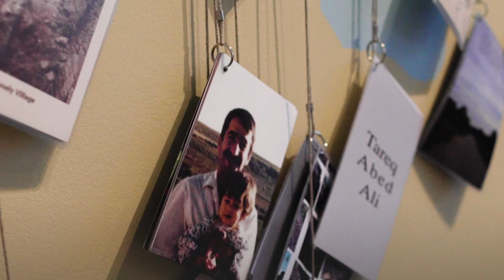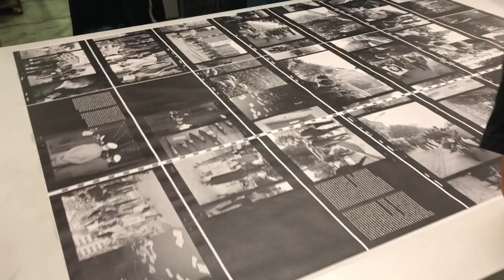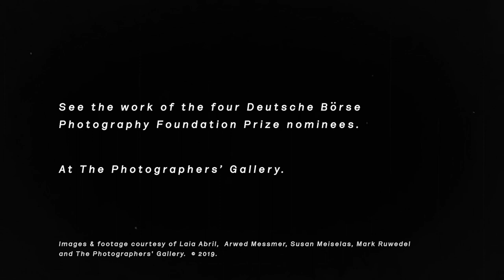Ways of Seeing: The Deutsche Börse Photography Foundation Prize 2019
Directed by Korrie Powell

This film is a collaboration between advertising agency BBH London and The Photographers’ Gallery in London, for the Deutsche Börse Photography Foundation Prize 2019. This year’s exhibition presents four artists, Laia Abril, Susan Meiselas, Arwed Messmer and Mark Ruwedel, whose nominated projects explore state and gender politics, social injustice, human rights and conceptual approaches to image making.

Curated by The Photographers’ Gallery’s Anna Dannemann, the DBPFP19 exhibition surveys the diverse and innovative nature of each artist’s photographic practices while celebrating the medium’s development and challenging its boundaries.